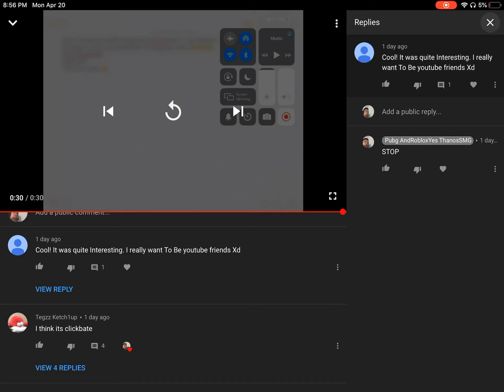Wait what happened to the spam bot 😂😂😂